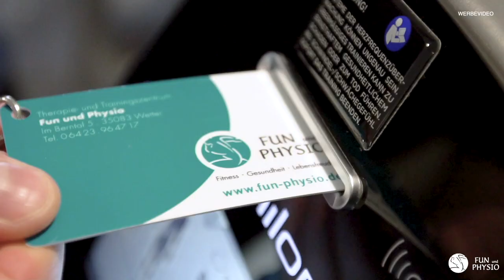Warum Du KEINE Planke trainieren solltest 2 von 2. Fun und Physio Wetter - YouTube.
In diesem Video zeigen wir euch, was für Arten der Planke in usneren Augen sinnvoller sind als das rein statische Halten.

Natürlich ist es wichtig, dass man auch in der Lage ist die Übung sauber zu stabilisieren...